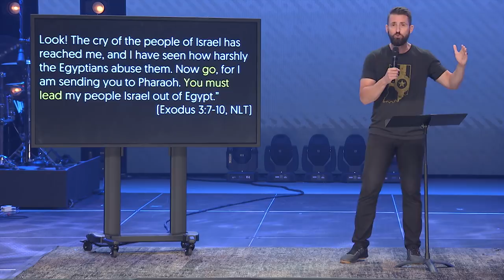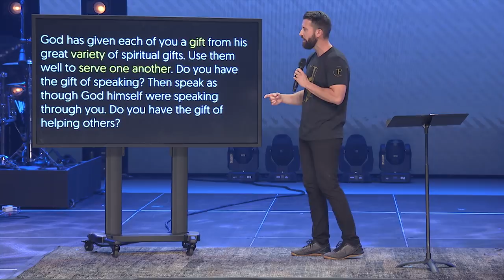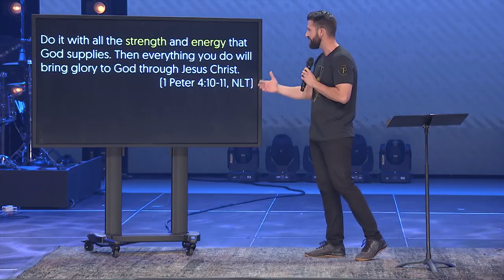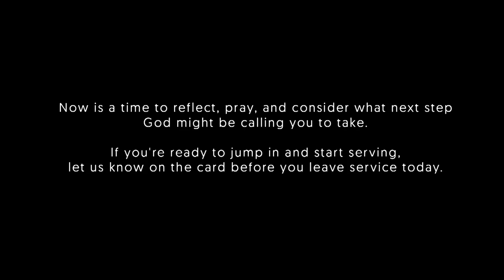Go | Growth Track | Week 4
This is an archived series about the steps of Growth Track. If you’re looking to take your next step, check out our Digital Growth Track steps